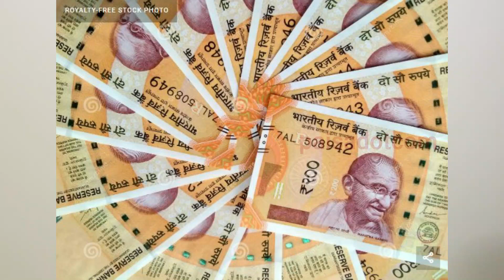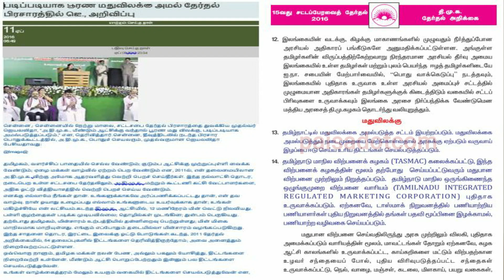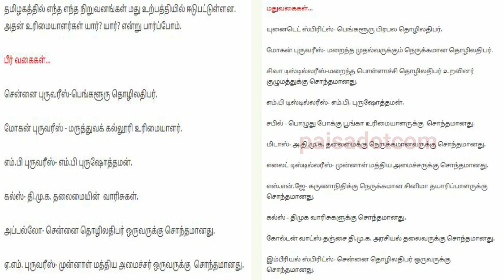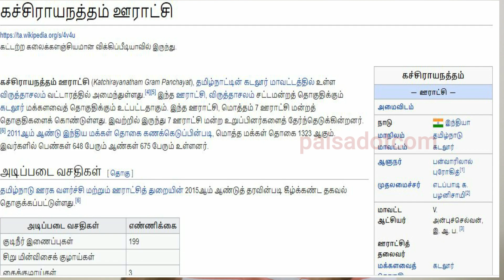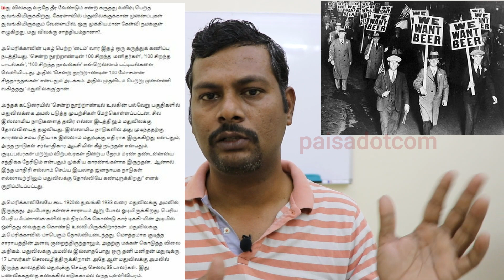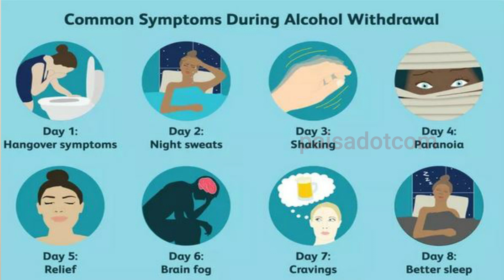மதுவிலக்கு அரசியல் | மதுவிலக்கு சாத்தியமா? | திமுக/அதிமுக நிலைப்பாடு என்ன?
உலக வரலாறு என்ன சொல்கிறது ? | மக்கள் என்ன நினைக்கிறார்கள்?